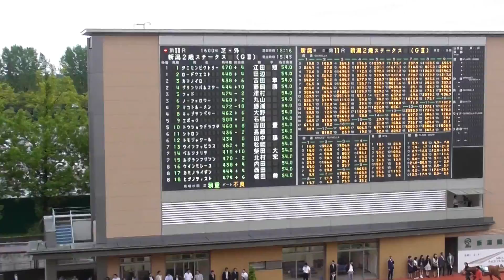2015 8/30 第35回 新潟２歳ステークス(ＧＩＩＩ) パドック 現地映像 ロードクエスト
2015 8/30 第35回 新潟２歳ステークス(ＧＩＩＩ) パドック現地映像 です。
勝馬：ロードクエスト  騎手：田辺裕信 　調教師：小島茂之